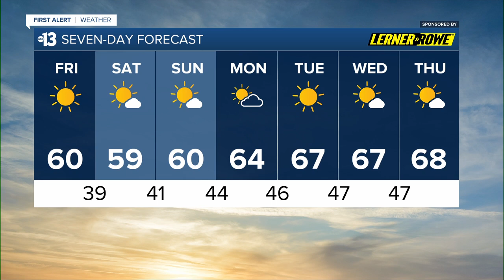13 First Alert Las Vegas forecast | December 1, 2023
The December 1, 2023 weather forecast for Las Vegas.